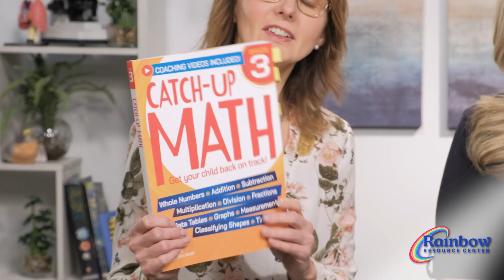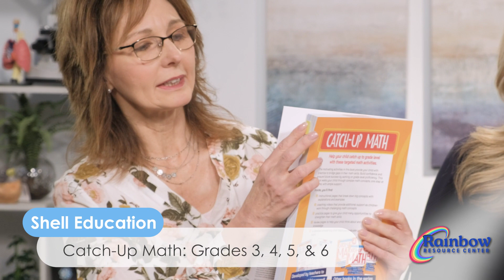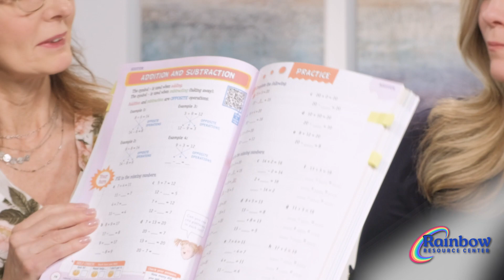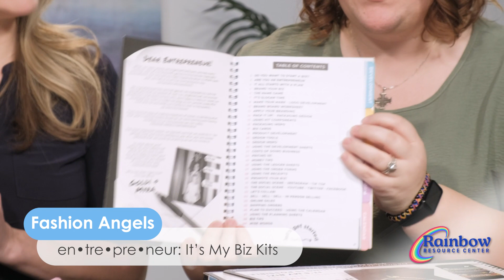Review math principles with Catch-Up Math series - S1E3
Looking for new curriculum for your homeschool? Gina, Nancie, and Rebecca look at a couple new items that we will be carrying at Rainbow Resource Center.